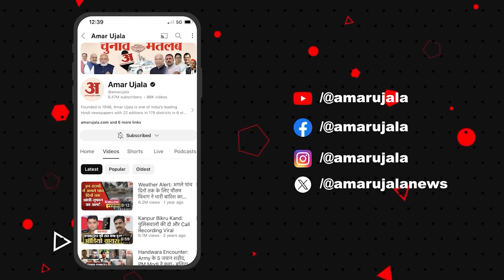Loksabha Elections Result 2024: Rahul Gandhi पहुंचेंगे Raibareli, दे सकते हैं जनता को तोहफा।